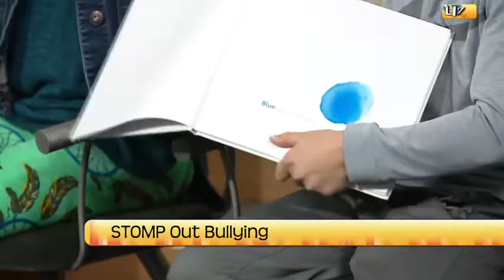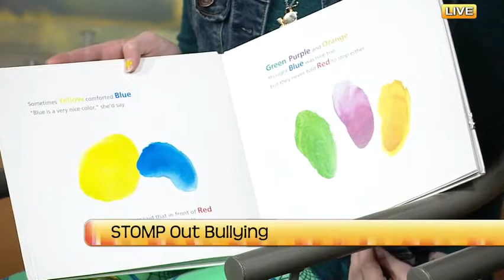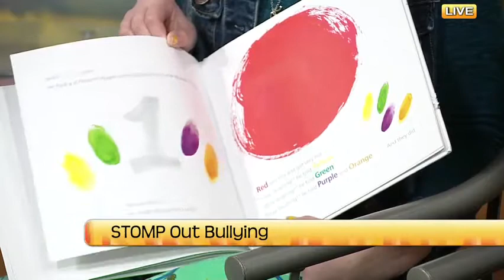North Dakota Today STOMP Out Bullying Part Two